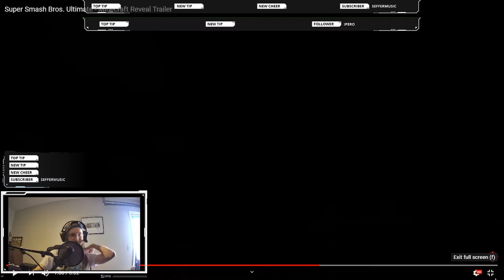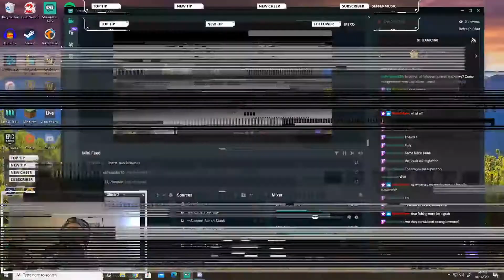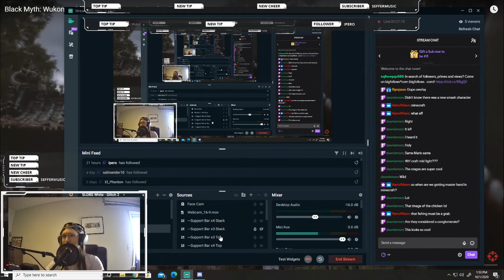SowalaThis News: New Smash Character /// Oct 2nd Releases /// Who Is Tencent?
In this news segment, we cover the new Super Smash Brothers Character, some hot new releases on October 2nd and a dive into who and what Tencent is and why Black Myth: Wukong is one of the most promising games of the year.
Catch this LIVE every Monday and Thursday, starting at 1:30 pm on Twitch.

0:00 - Video Start / Smash Reveal
4:42 - Oct 2nd Releases
7:30 - Tencent
13:54 - Black Myth: Wukong
19:32 - Outro